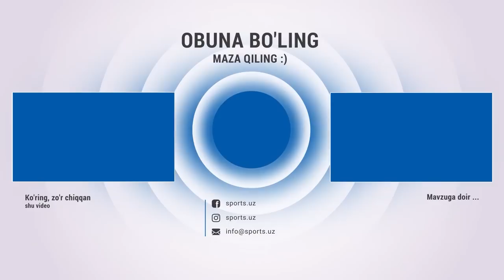Neymarning O'zbekistonlik izdoshini topdik! Germaniya va Turkiya bu bolani talashmoqda